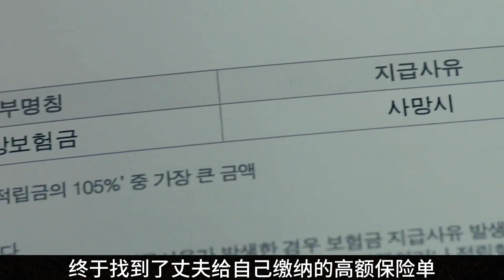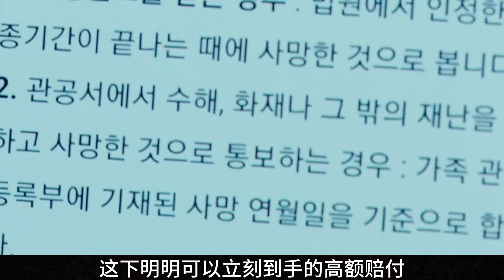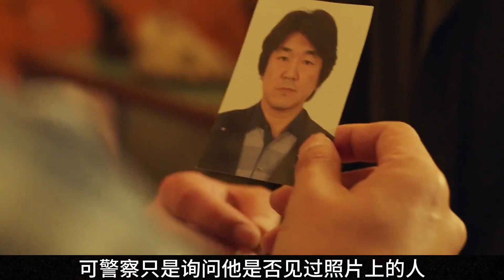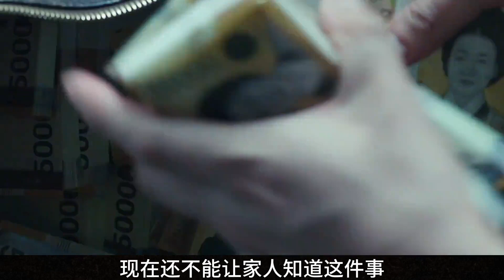《抓住稻草的野獸》一部電影告訴你，嫁給家暴男，有多恐怖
因失蹤的戀人而負債累累的泰榮（鄭雨盛飾）、辛苦打工卻只能勉強維持生計的一家之長忠萬（裴成宇飾）、想要洗白過去而覬覦他人所有的妍希（全度妍飾） ，以及高利貸放貸者樸社長（鄭滿植飾）、因欠債而家庭破碎的美蘭（申賢彬飾）、非法滯留者鎮泰（鄭家藍飾）、一心為家人而活的英善（陳慶飾） 、失憶的順子（尹汝貞飾），所有身處困境的這些人，都將一個錢袋視為自己人生的最後機會，從而引發了一連串始料未及的事件。